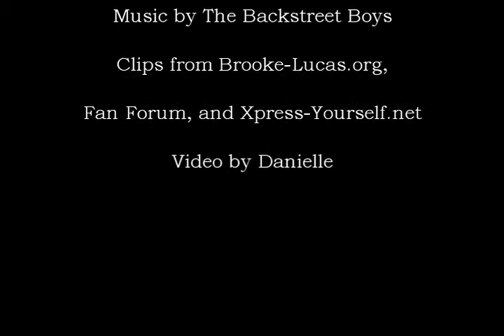Brooke & Lucas | Helpless When She Smiles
The title kind of gives it away...no matter what Brooke and Lucas go through, he's helpless when she smiles.

**No profit is being made from this video. It is simply entertainment for myself and others. All copyright (music, clips, etc...) goes to original owners.**